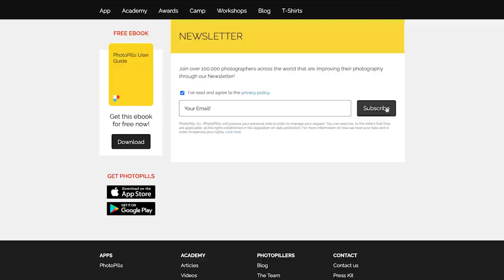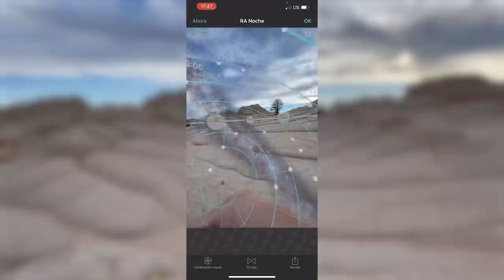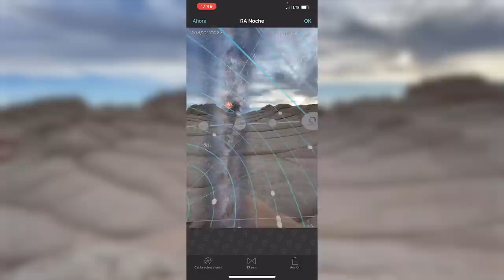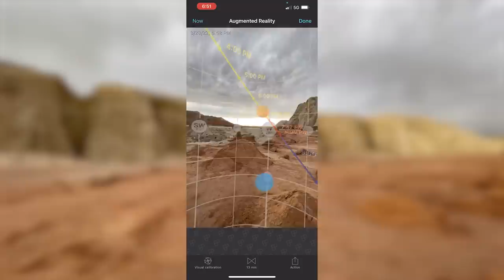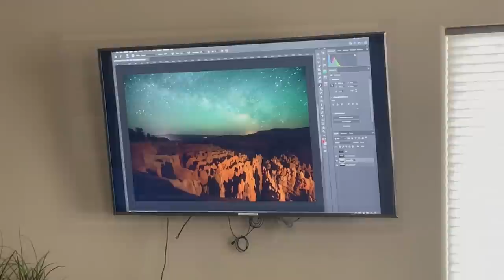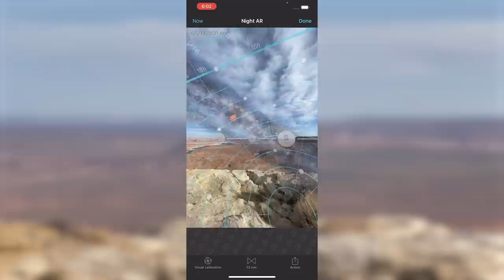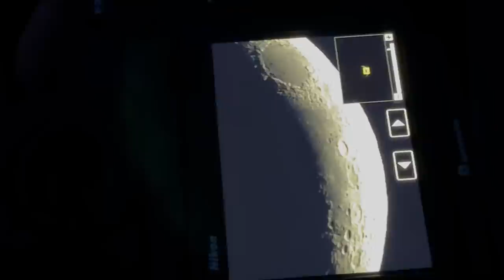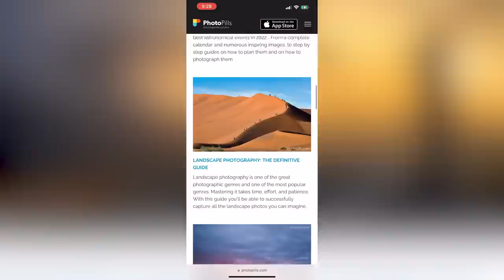3000 Miles Photo Expedition to the American Southwest | USA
Can you imagine it? To photograph the Milky Way and the golden light with vast red landscapes, deep canyons, strange rock formations, epic arches and iconic hoodoos.

Well, join me, David Swindler and 10 brave PhotoPillers in an expedition to photograph some of the most stunning places in the American Southwest.

TIME INDEX

1:33 White Pocket
3:43 Toadstool Hoodoos
5:13 Stud Horse Point
6:15 Inchworm Arch
7:11 Peekaboo Slot Canyon
8:20 Bryce Canyon
9:26 Devil’s Garden
10:46 Alstrom Point